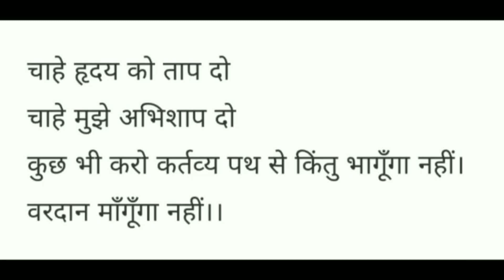वरदान माँगूँगा नहीं- शिवमंगल सिंह ‘सुमन’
Presented by Suraj Kumar Singh